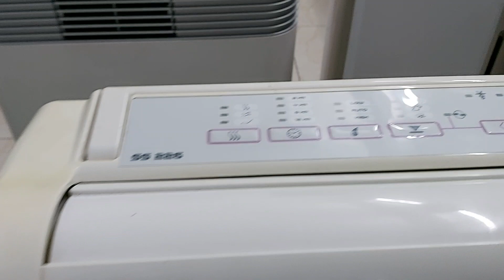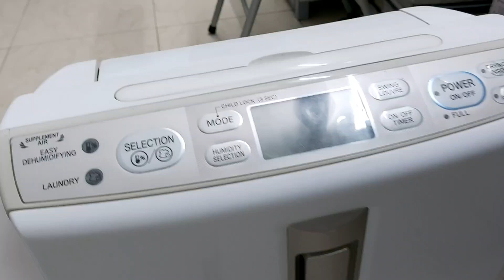Trời nồm quá máy hút ẩm về rồi các bác ơi.0986476084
Máy hút ẩm nội địa nhật.